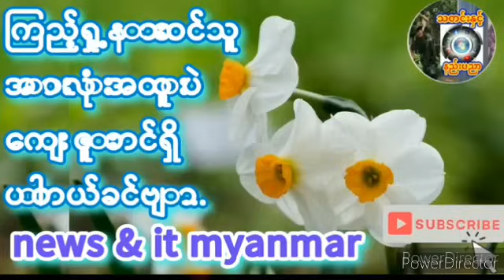၂၀၂၄၊ ဖေဖော်ဝါရီ ၂၁